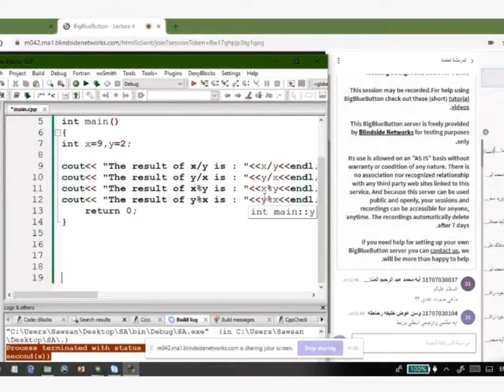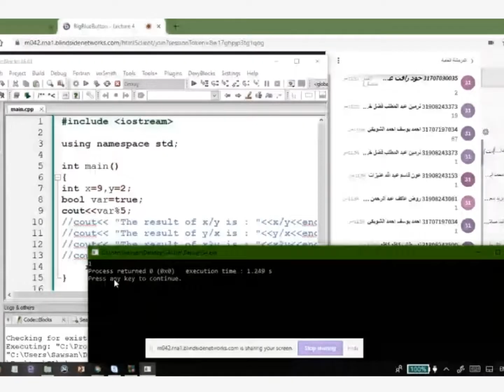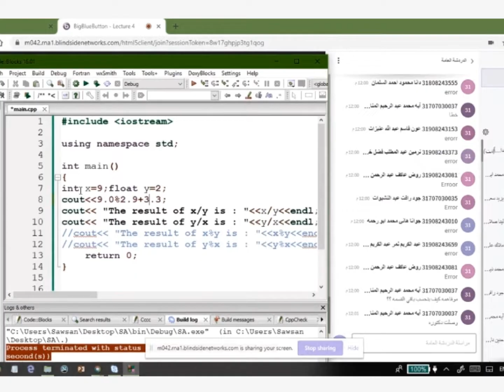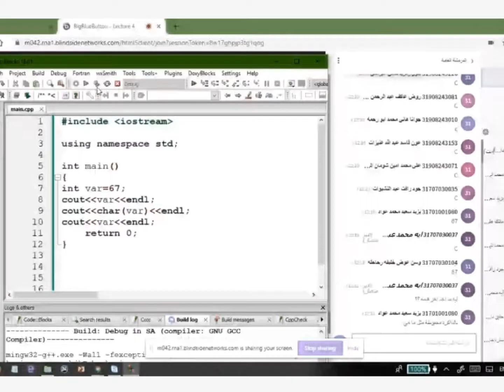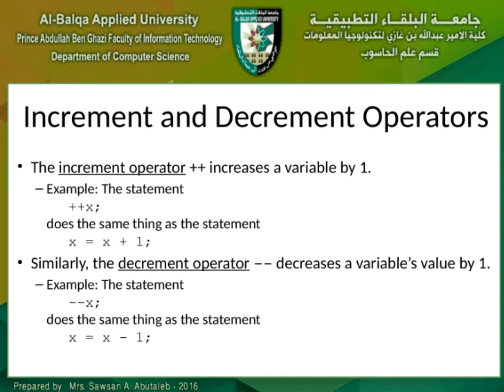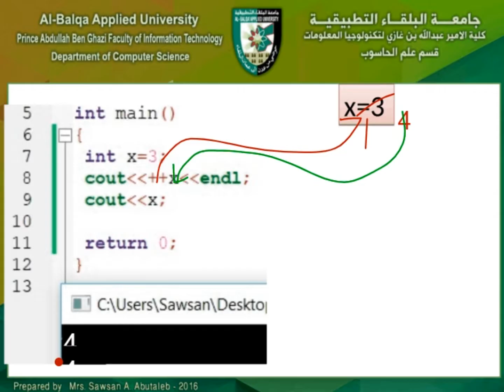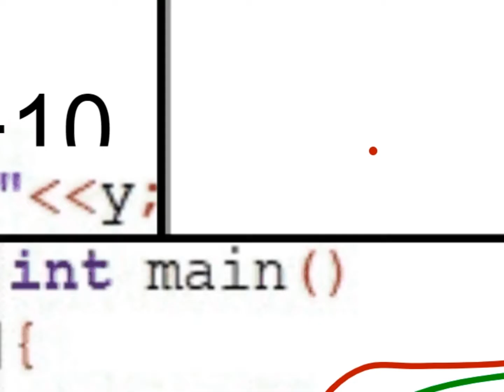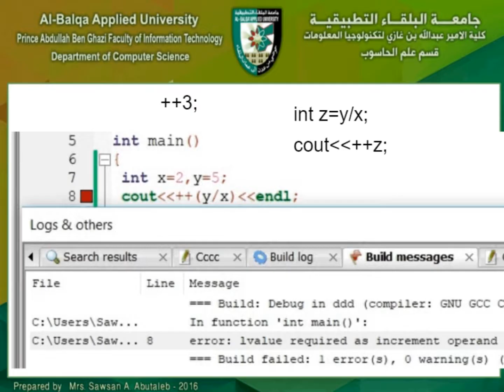Lecture 4: Chapter2 Basic Element (Part3)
Arithmetic Operators,Type Conversion and Casting,Increment and Decrement Operators